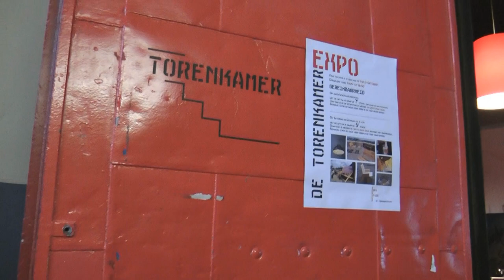Dutch Design Week 2013 Design in Use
Dutch Design Week 2013 - Design in Use - Eindhoven The Netherlands
Exhibition of designer furniture: chairs, benches, lamps
romykuhne.nl
kuhneco.nl
ernstkuhne.nl
studioindemaak.nl
aboysdream.nl
coffee-queen.nl
Trio Ristretto
A film by André de Laat | adelproducties.nl